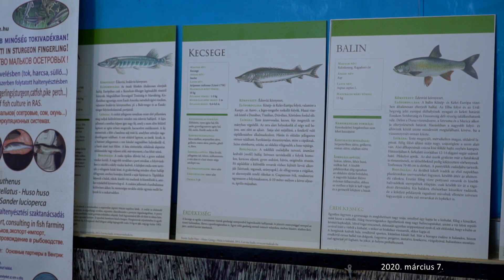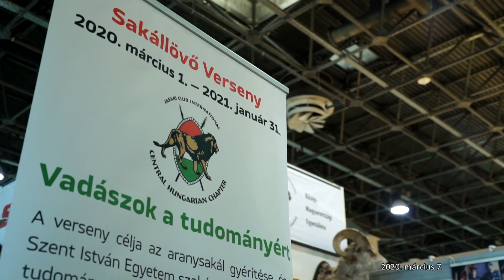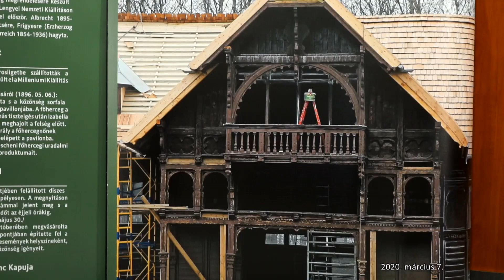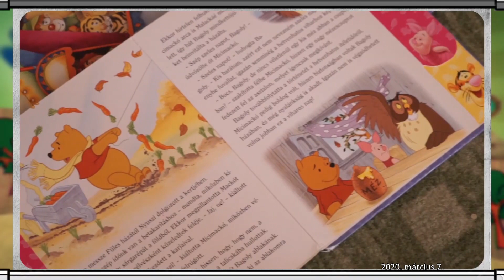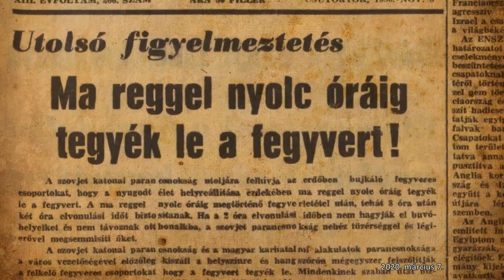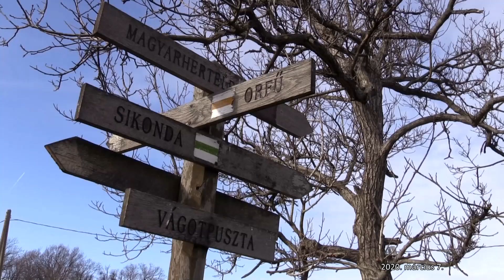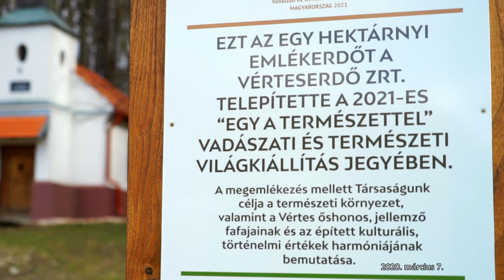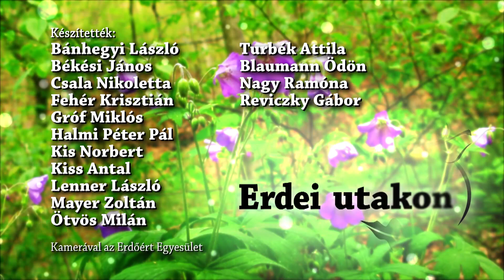M5 csatorna – Erdei utakon – Reviczky Gáborral – 2020/6. adás – 2020.03.07.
- 27. FEHOVA rendezvény a Hungexpo-n – 2. rész
- Fakitermelés és az év eleji erdőápolás
- Erdő Ernő Bácsi meséi – A fa, mint nyersanyag
- 1956 - A mecseki láthatatlanok
- A hideg vizes fürdőzés előnyei
- Emlékerdő avatás a Vértesben